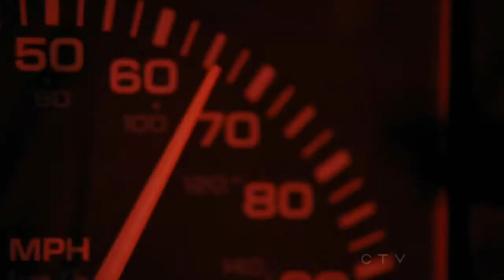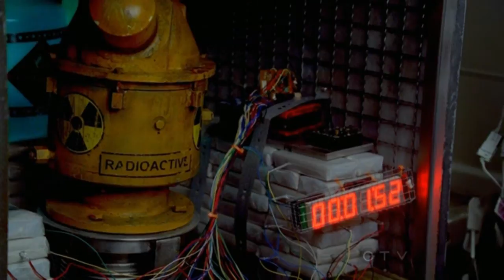Castle & Beckett - Survival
Castle & Beckett action video ... HD is better :)